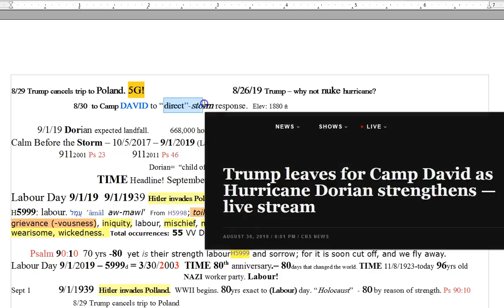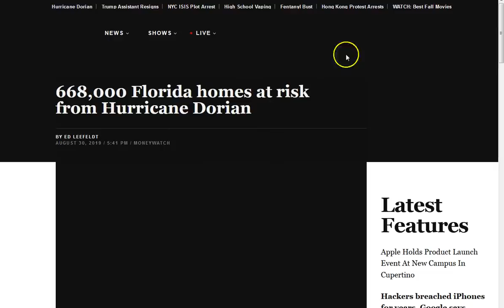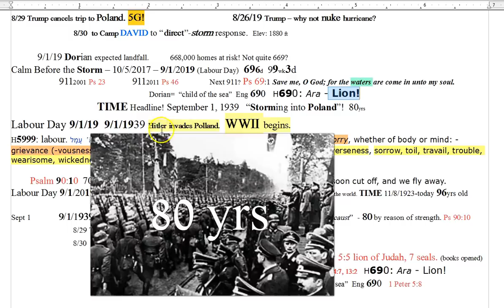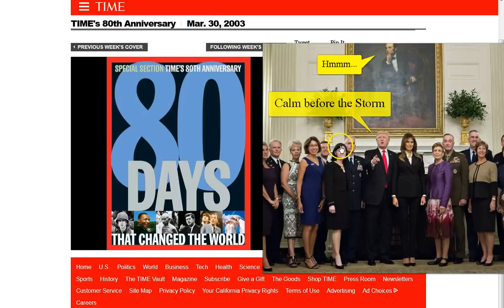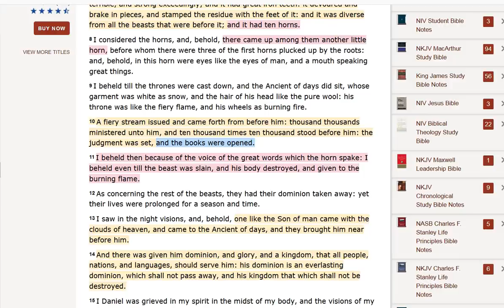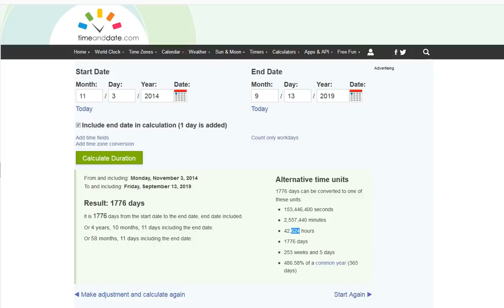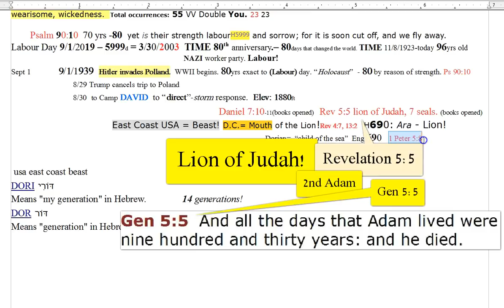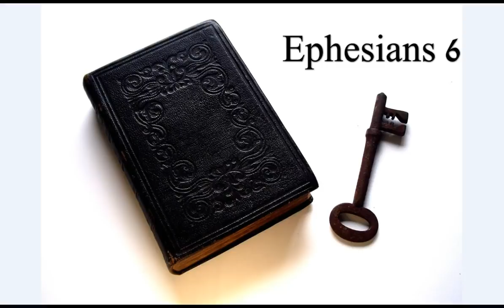Calm Before the Storm. Dorian. David. Lion of Judah. TIME is Short. Babylon USA. WW!!!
Lot of info in a short time this morning. I share what I get, and I'm getting time is short! A one point, everything is going to change. Do you see the direction this world is going? Man was never meant to save himself, on the contrary! But God! The Blood of Jesus! Are you ready in Christ Jesus? His peace and grace be with you all!

Amen.